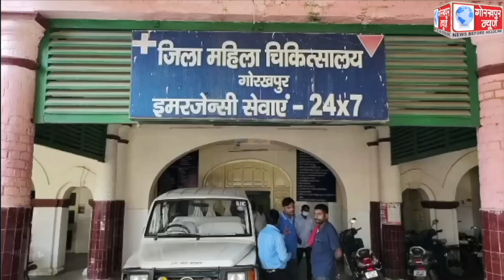कोतवाली थाना क्षेत्र के बक्सीपुर में जिला महिला अस्पताल की आउट सोर्सिंग महिला कर्मचारी ने की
कोतवाली थाना क्षेत्र के बक्सीपुर में जिला महिला अस्पताल की आउट सोर्सिंग महिला कर्मचारी ने की आत्महत्या ,07 माह से वेतन न मिलने का जिला महिला अस्पताल की महिला कर्मचारी ने लगाया था आरोप